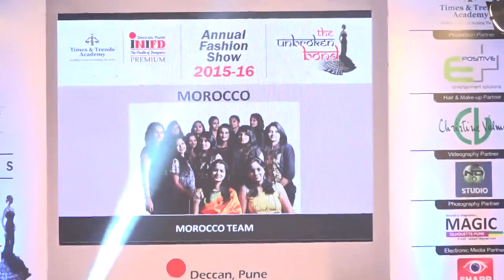4. MOROCCAN Theme - INIFD Deccan Pune Annual Fashion Show 2016 - The Unbroken Bond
Moroccan fashion has become increasingly trendy in recent years. Moroccan collection includes gowns known as ‘djellabas, caftans, abayas and takchitas’ paired with cigarette pants, capris, palazzos, capes and jackets. They come in colours like off white, orange, wine, black and blue colour inspired from Moroccan paintings. These unique dresses are diverse in the materials they are made of and same holds true with their styles.
However, all of the different gowns reflect the North-west African traditional style of Moroccan garments. The collection is superbly teamed with gold accessories like headgears, belts that give a stunning appeal to the collection.

The collection is a fusion of the traditional outfits with western style. The contemporary styles are based on sophistication as well as authenticity paired with enchanting ‘Kashmiri Kashida’ embroidery giving Moroccan clothes chic and elegant appearance. Modern Moroccan clothes are in demand amongst a large number of people who prefer contemporary designs with an old world charm.